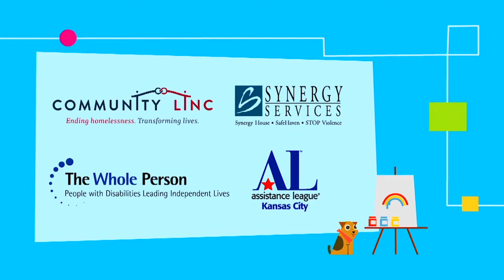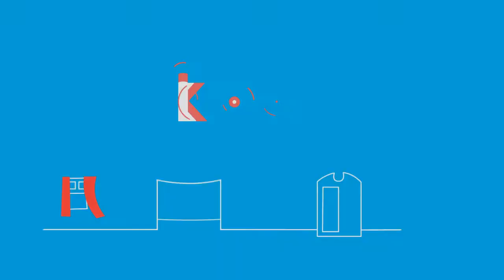Kansas City Is My Home | KC Kids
Local students introduce themselves using many of the 55 languages spoken in Kansas City schools.

Local stories on KCPT Kids are supported by Community LINC, Synergy Services, the Whole Person and Assistance League Kansas City.

What languages do you speak? Tell us about it in the comments section.